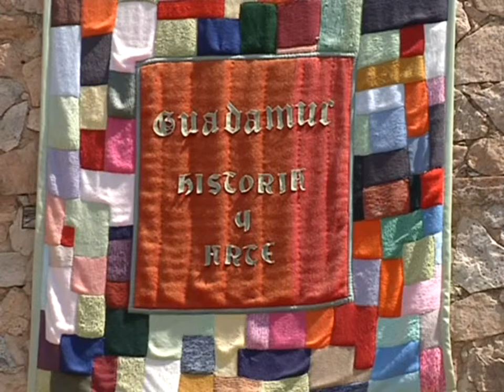Fiestas en Guadamur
El primer fin de semana de septiembre comienzan las fiestas en el municipio toledano de Guadamur. Actos para todos, que se van a realizar gracias a la colaboración de hermandades y asociaciones.
Guadamur es un pueblo muy participativo y para sus fiestas, las hermandades y asociaciones se vuelcan por completo para ofrecer un amplio abanico de actividades.

Un esfuerzo que también realiza el que realiza el consistorio, para dar cabida a todo tipo de actos. El pueblo responde a estas iniciativas. Guadamur cerece estos días, lo que beneficia al sector hostelero.

Aprovechen estos días si pasan por Guadamur, para disfrutar otras de sus atracciones turísticas que el municipio ofrece.